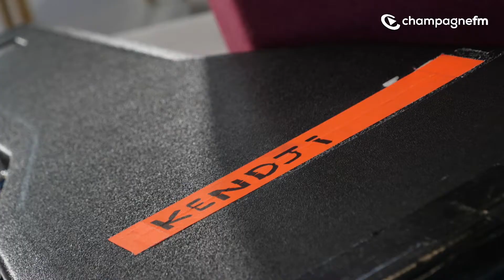La Famille reçoit Kendji - Aftermovie 2021